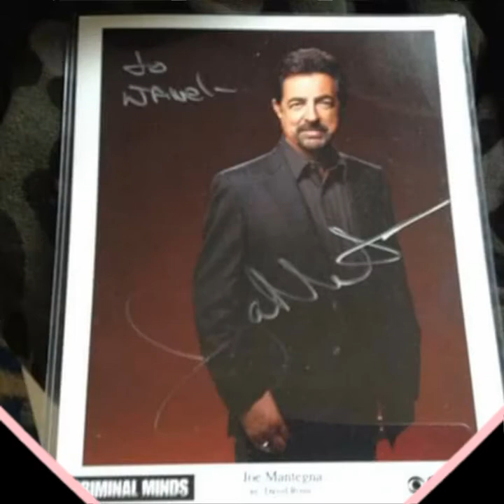David Rossi slideshow criminal minds